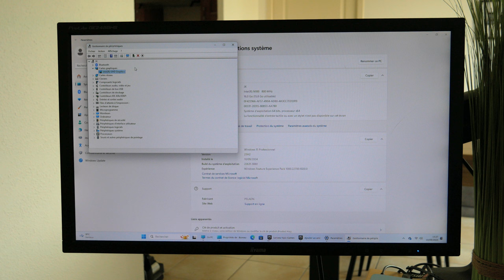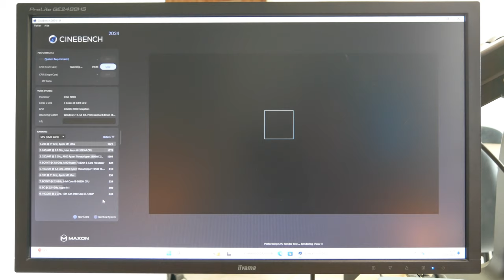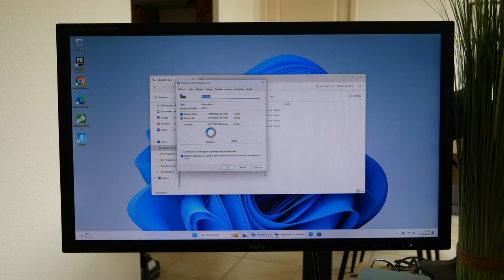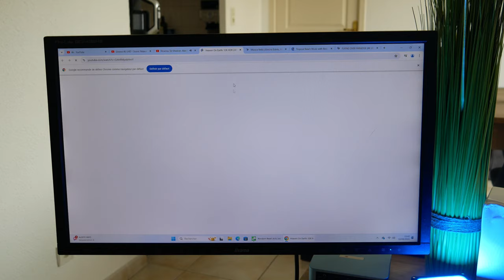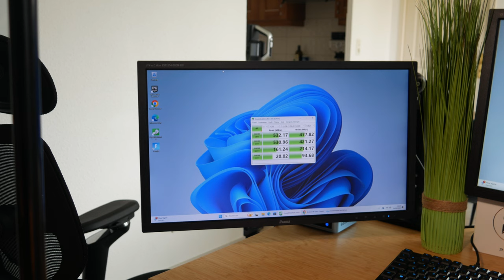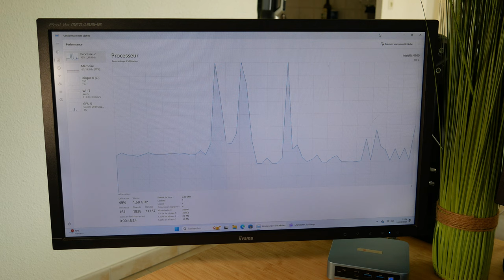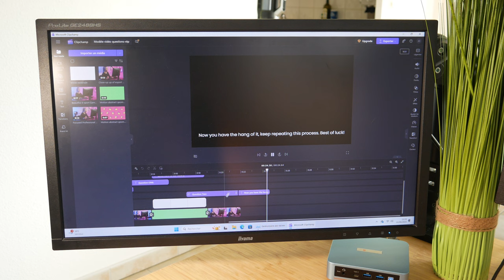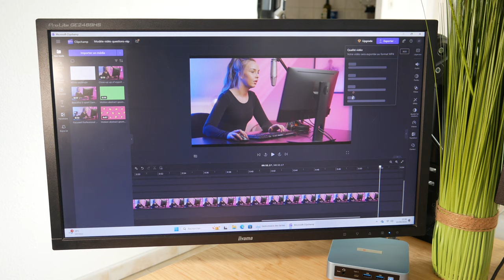Un MINI PC à moins de 200€ avec 512Go SSD et 16Go de RAM ?! PELADN WI-6 N100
Le PELADN WI-6 N100 est un mini PC compact et économe en énergie, équipé du processeur Intel N100 à quatre cœurs cadencé à 3,4 GHz. Il est conçu pour des tâches quotidiennes comme la bureautique, la navigation web, ou la lecture de vidéos en 4K. Il dispose de 8 à 16 Go de RAM DDR4, et de 256 à 512 Go de stockage SSD, avec des options d'extension. Grâce à sa faible consommation énergétique et à ses nombreuses connectiques (HDMI, USB, Ethernet, Wi-Fi, Bluetooth), il s’adapte parfaitement aux besoins d’un bureau ou d’un home cinéma.

Produit de la vidéo:
• PELADN WI-6 N100 (Amazon) (Code: PLED8889)
• PELADN WI-6 N100 (Site offciciel) (Code: Peladn5%)

► Mon setup:
• Siège (Hinomi X)